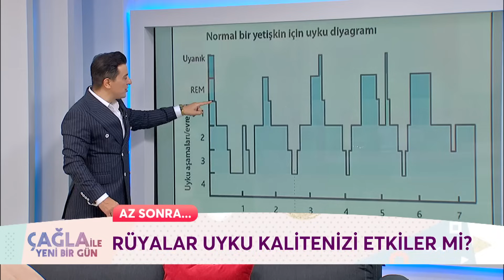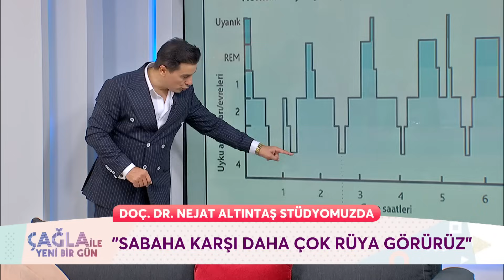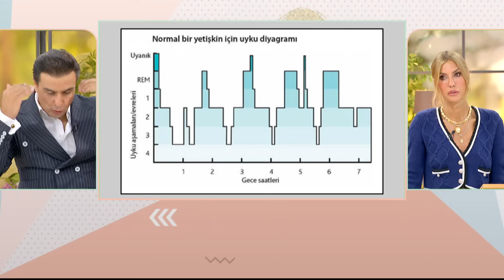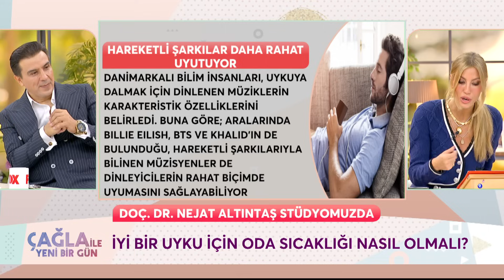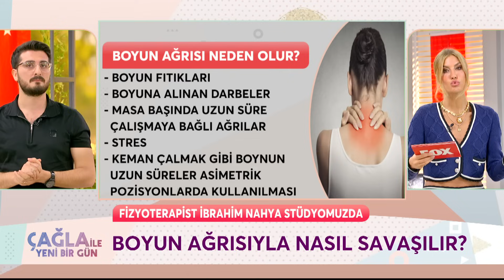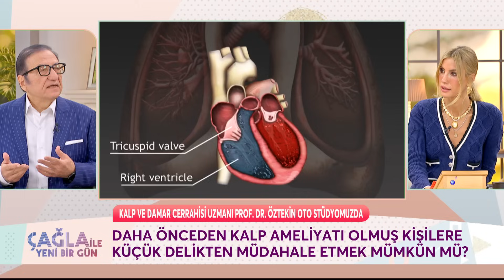Çağla ile Yeni Bir Gün 1104. Bölüm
Çağla ile Yeni Bir Gün 1104. Bölüm (31 Ekim 2023)  Doç. Dr. Nejat Altıntaş

KÜNYE
YAPIM: PROVİZYON MEDYA
YAPIMCI: UFUK COŞKUN
SUNAN: ÇAĞLA ŞIKEL
TÜR: KADIN KUŞAK PROGRAMI